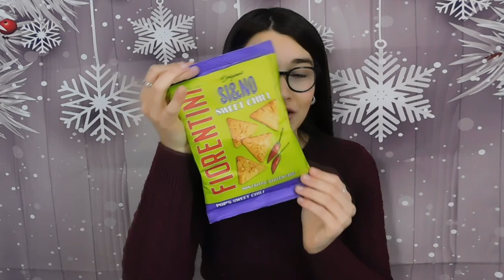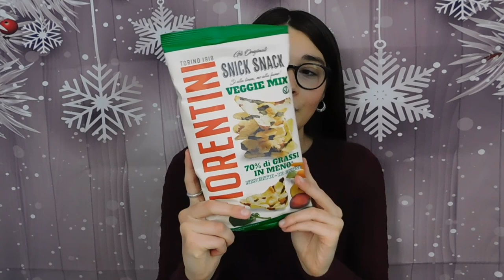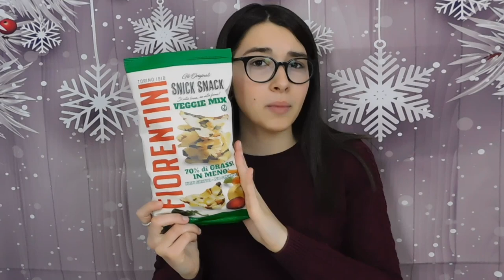RECENSIONE DEL MARCHIO FIORENTINI SI&NO TRIANGOLINI DI MAIS #1 😋 | GA